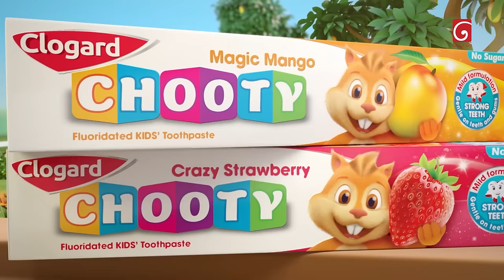Derana Little Star Season 12 | Episode 27 | 16th March 2024 | TV Derana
Contesters : Kaushika Ganidu, Chathudi Omaya, Parami Sewwandi, Teshmi Medha, Theekshana Dissanayake, Dulmi Ashinsani, Yugeeth Chandil, Oshini Niwarthana, Manulya Abewardhana, Vinuki Vihara